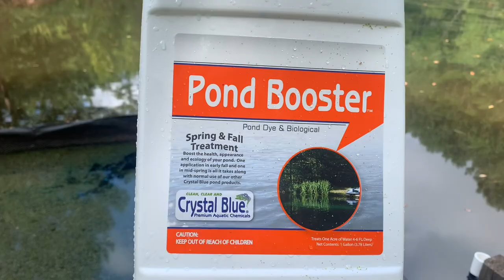Adding Pond Dye to the pond Using Pond Fountain | Beneficial Bacteria | Pond Management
So about 3 weeks since the last spraying, we have decided to finish up the year with this dye. My method to do it faster is a little different. Will update in about a week once it’s evenly distributed throughout the pond.